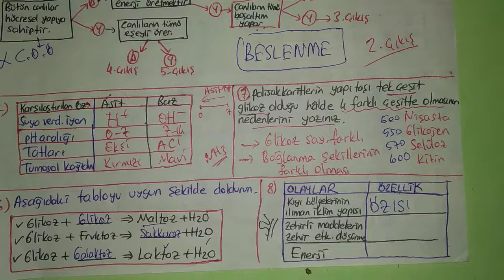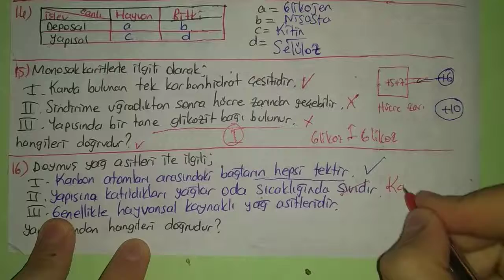9.Sınıf Biyoloji 1.Dönem 1.Yazılı Soruları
Arkadaşlar merhabalar yepyeni bir video ile karşınızdayız umarım anlattıklarımı anlamış ve beğenmişsinizdir bir sonraki videoda görüşmek üzere hoş kalın hoşçakalın iyi çalışın hayallerinize yaklaşın.